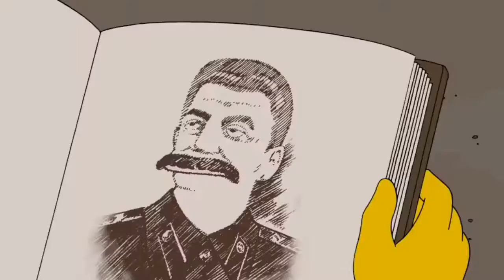The Simpsons #106 Bart was caught by the bird